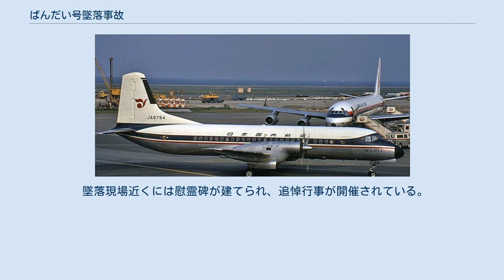ばんだい号墜落事故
YS-11による航空事故
ばんだい号墜落事故（ばんだいごうついらくじこ）は、1971年7月3日に、函館空港（北海道函館市）に着陸直前であった東亜国内航空のYS-11旅客機が、函館北方の横津岳（亀田郡七飯町）に墜落した航空事故である。
乗客・乗員68人全員が死亡した。
事故原因については航空計器の誤読によるパイロットミスなど様々な説が唱えられたが、確定されるまでには至らなかった。
 1971年7月3日、東亜国内航空（日本エアシステムの前身）63便としてYS-11「ばんだい号」（機体記号JA8764）が丘珠空港（北海道札幌市）から函館空港に向かっていた。
函館空港上空周辺まで接近していたが、18時5分頃の交信を最後に消息を絶った。
事故当時の空港周辺は風雨が強く、着陸が可能な最低限の条件をかろうじて満たしている程度であった。
19時40分頃から海上保安庁と自衛隊による捜索が開始された。
悪天候により墜落地点が雲に覆われていたことや、事故発生が夕刻を過ぎた時間帯だったことから墜落した機体の発見は遅れたが、事故発生翌日の17時25分頃、自衛隊のヘリコプターが横津岳の南西斜面（函館空港から北北西に17.6km離れている）で墜落した「ばんだい号」の機体を発見した。
 事故調査によって正確な墜落時刻は18時10分頃であることが分かった。
 この事故で機長、副操縦士、客室乗務員2名、乗客64名の計68名全員が死亡した。
 事故翌日の7月4日には守屋富次郎東京大学名誉教授（当時）を委員長とする事故調査委員会が編成され、事故原因の究明を行った。
しかし、同機にはフライトデータレコーダーやコックピットボイスレコーダーが搭載されていなかったこともあり、結局完全な事故原因を明らかにすることはできなかった。
 事故発生当時、空港上空は雲に覆われており、先述の通り着陸に関する最低限の条件をかろうじて満たしている程度であった。
また、上空の強風によって機体が大きく流されていたと考えられた。
そのため事故原因として「操縦乗員（日本人機長とアメリカ人副操縦士）が進路を変針する地点の目安となる無指向性無線標識（NDB）上空に達していないにも関わらず通過したと勘違いし、早めに変針したために、着陸進入操作として高度を下げたところ山地に激突した」という説が大勢となった。
当時のNDBの精度は必ずしも高いとは言えず、標識の直上でなくとも機上機器が「直上通過した」と表示する事故が本件事故発生以前にも度々あったためである。
 しかし、この説には異論がある。
前記のようにフライトレコーダーやボイスレコーダーがなく、決定的な証拠を欠くなかで早々に「パイロット・ミス」と決めつけることへの批判があった。
特に、事故調査委員会やNHKの取材に対し、函館空港や市街地で「ばんだい号と思われる飛行機の音を聞いた」あるいは「飛行機そのものを見た」という確度の高い証言者が多数現れたことから、事故機は空港上空まで到達していた（空港より手前で誤って変針したというのが「勘違い」説の根本であり、もし空港上空に到達していれば「勘違い」説は成り立たなくなる）可能性が出た。
目撃者らの証言を集めると「いったん空港上空まで到達、旋回して函館市街地を低空で西に飛行した後、北に向かって進路を変え山の方に向った」という航跡が割り出された。
しかし、その航跡が異例のものであることや、管制と事故機の交信内容と矛盾すること、NDB直上通過を勘違いしたという仮説と整合が取れないことから、事故調査委員会が大いに紛糾する事態（委員の中には「目撃証言など取らなければ良かった」とまで発言する者もあった）となり、結果的にこれらの証言を採用しない形（市街地における目撃証言は事故の約1時間後に函館空港に到着した全日空機を目撃したものとされた）で結論が出された。
このことが原因で、事故調査委員会で証言担当を務めた海法泰治が報告書提出前に抗議の辞任をしている。
 事故調の仮説とは異なる仮説としては、函館近辺の航空地図だけがレイアウトの都合から北方向を上にする通常の書き方ではなかったため、誤読したとの仮説や、機長に不測の事態が発生し（無線通信を分析した所、機長の会話に「思考の遅れ」を感じさせる兆候が見られるとの結果が出ている）、来日して間もないアメリカ人副操縦士が函館の空に不慣れなため事故に至ったとの仮説も...